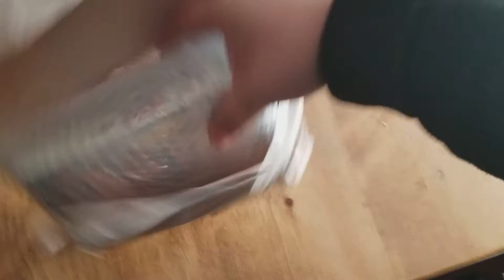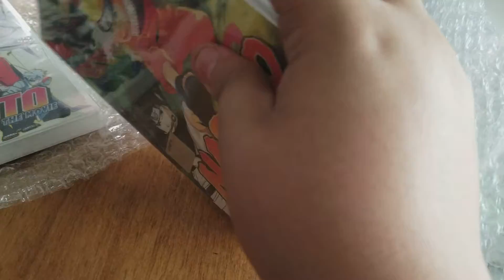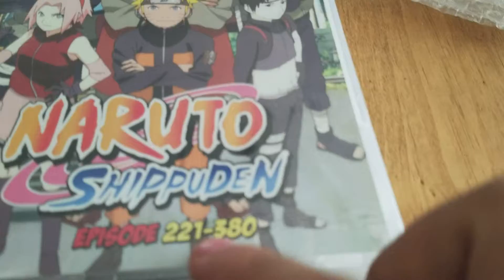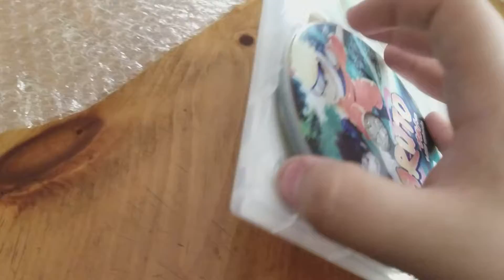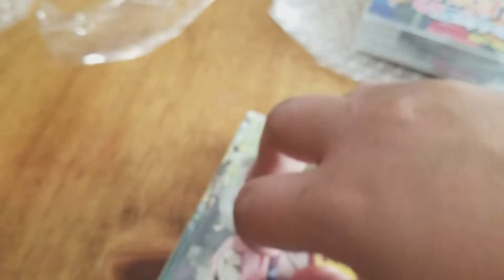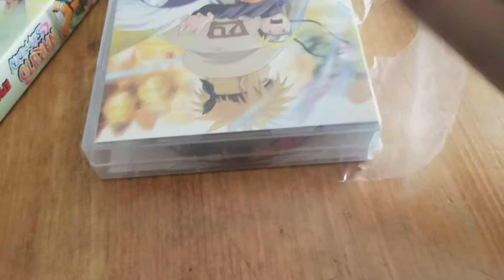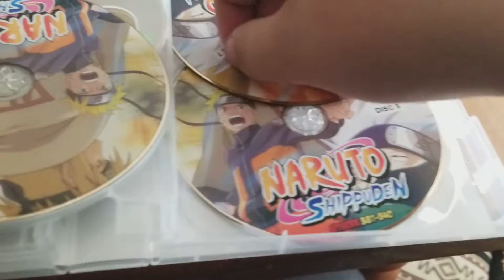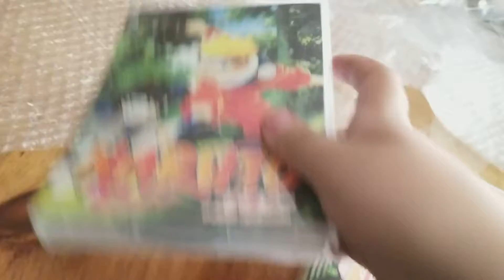It was worth the wait